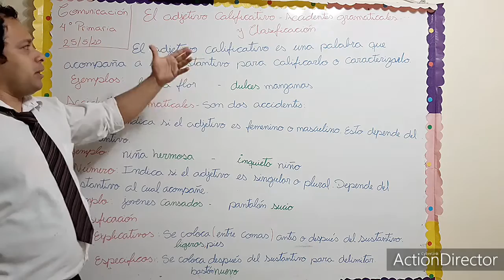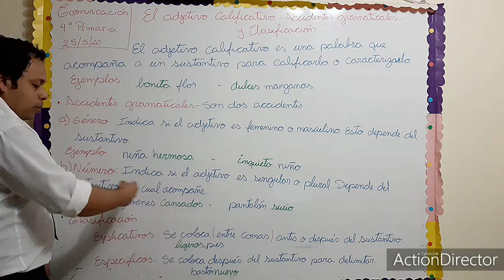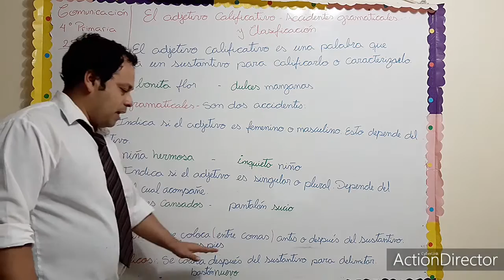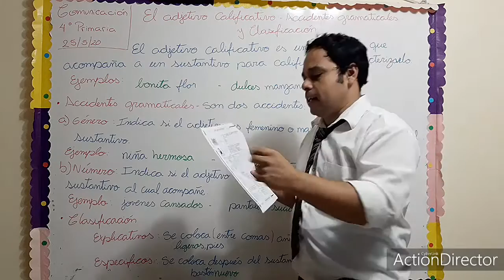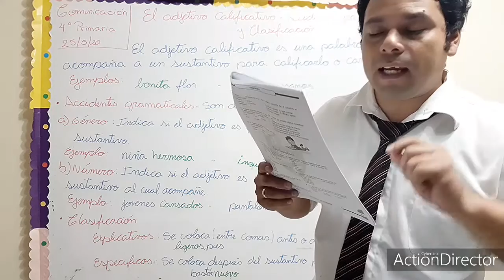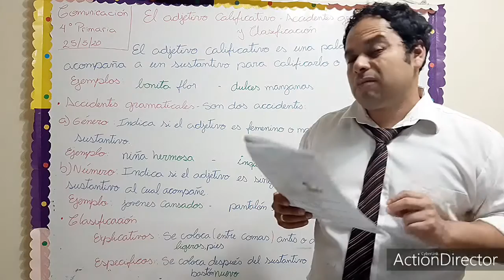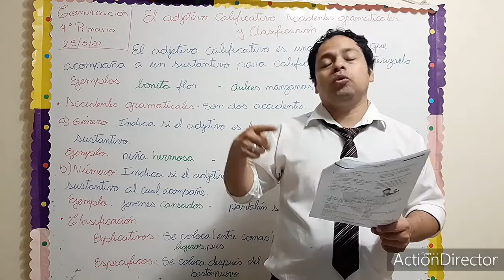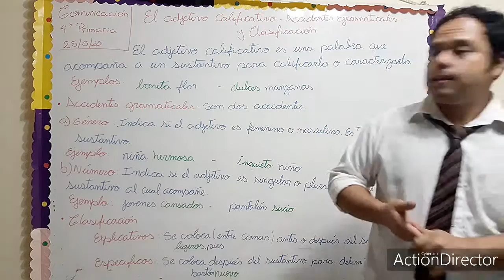adjetivo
4 de primaria